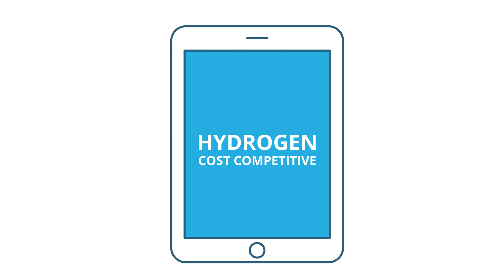Hydrogen cost competitiveness - Closer than you might think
Find out more about the Hydrogen Council's study on hydrogen cost competitiveness